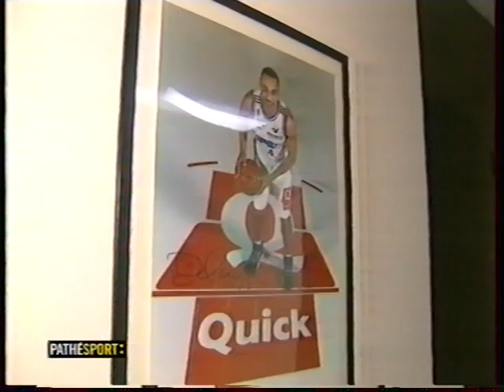PAU ASVEL 13 JANVIER 2001 (Saison 2000 2001 14eme journée)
Pathé Sport David Cozette Jean Pierre de Vincenzi